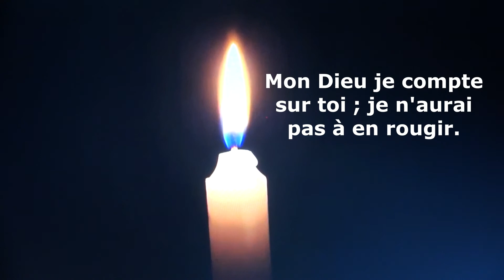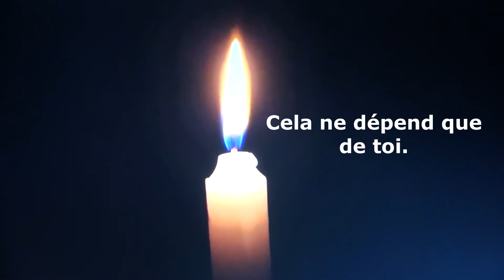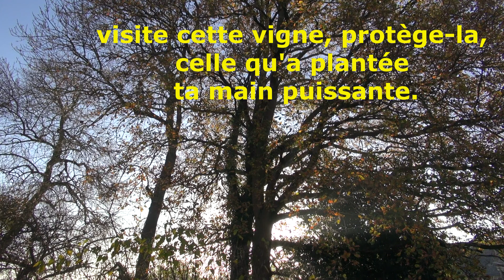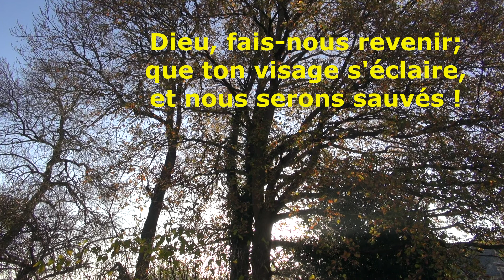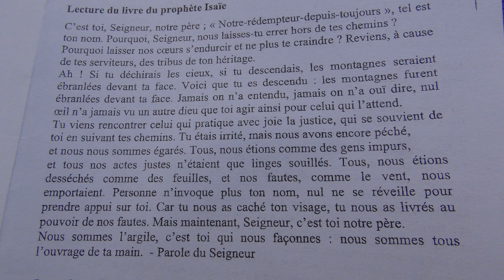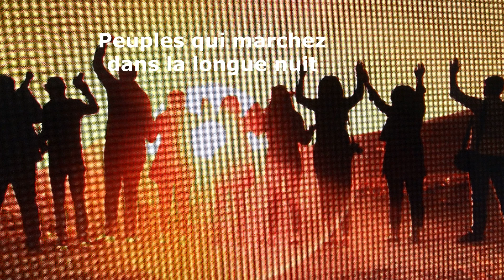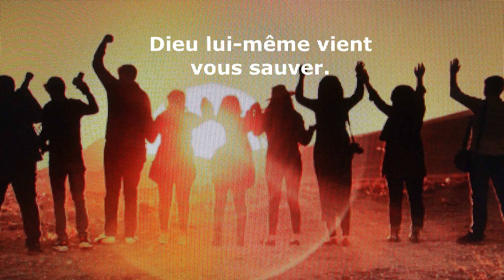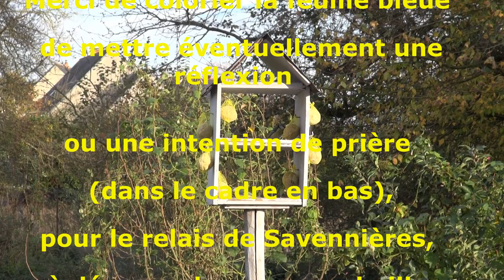Prière vers 29 novembre 2020 - 1er dimanche de l'Avent (12mn)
Dans cette période de confinement, voici la prière proposée par la Paroisse St Pierre en Val de Loire "vers le dimanche 23 novembre 2020".
 Vous avez reçu une feuille bleue - ou bien vous pouvez vous la procurer à l'église - pour vous préparer à Noël. Cette feuille servira à réaliser une grande fresque qui sera apposée devant l'église, merci de la colorier et de mettre une réflexion ou une intention de prière dans le cadre en bas.
N'hésitez pas à partager cette vidéo avec vos amis, en particulier celles et ceux qui souffrent de l'isolement. Des personnes ont témoigné de l'aide que ce type de prière leur procurait.
Que Dieu nous bénisse et nous aide à préparer nos cœurs pour accueillir son Fils.